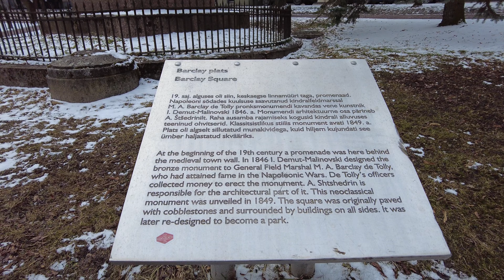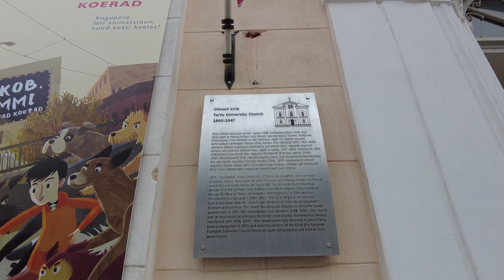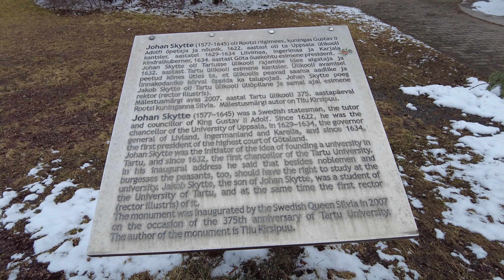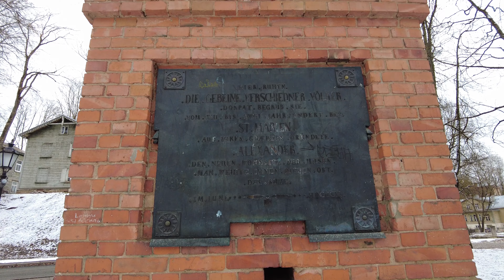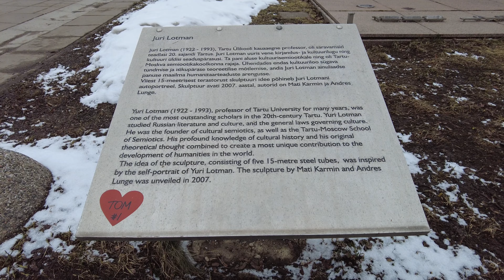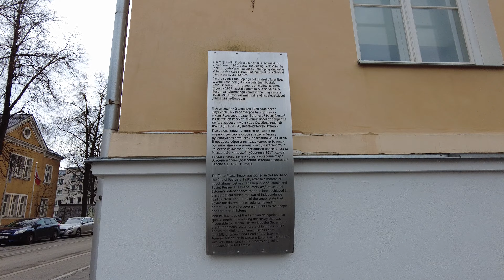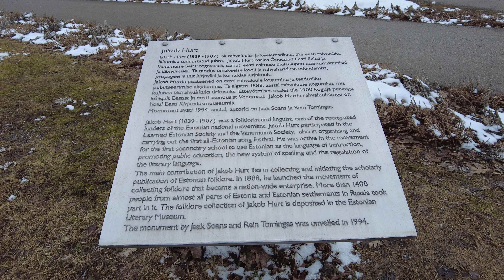City walks series - Tartu, Estonia (a long walk through Tartu city center in 4K. Spring 2023)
Estonia. Tartu. Walking tour through the streets of Tartu (the second largest city in Estonia).